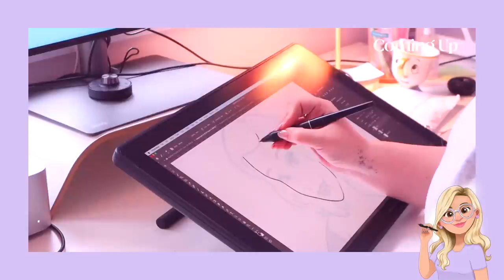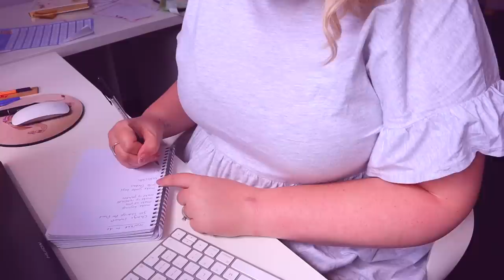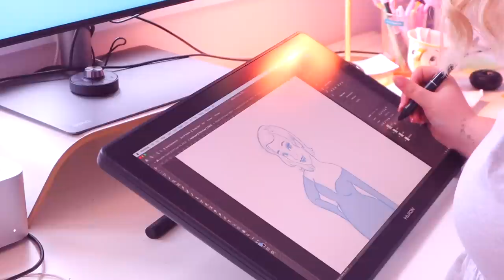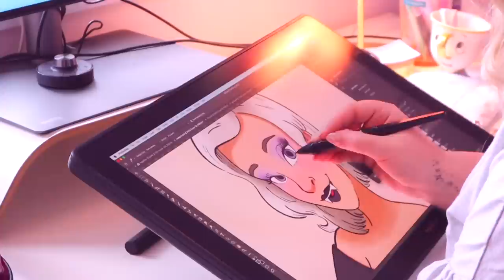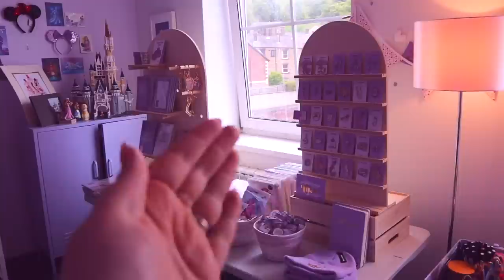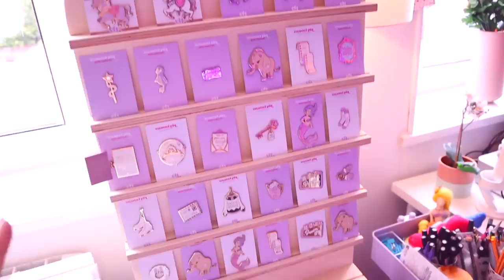STUDIO VLOG 💜 Market Prep & The Road to Burnout... | Emily Harvey Art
00:00 intro
00:24 catchup
05:51 craft fair planning & tips
11:13 mermaids
12:16 hectic update
14:43 craft fair table tour
16:54 gift unboxing
18:26 new iPhone
23:16 honest chat while drawing